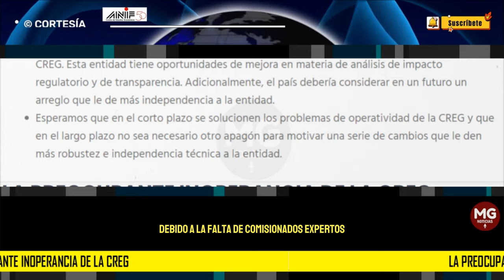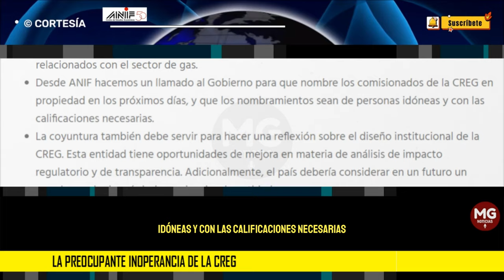ALERTA ANIF ⚠️ LA PREOCUPANTE INOPERANCIA DE LA CREG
La Comisión de Regulación de Energía y Gas (CREG) se enfrenta a un problema operacional que no se había visto antes y que pone en riesgo a la institución y al sector debido a la falta de comisionados expertos nombrados en propiedad.